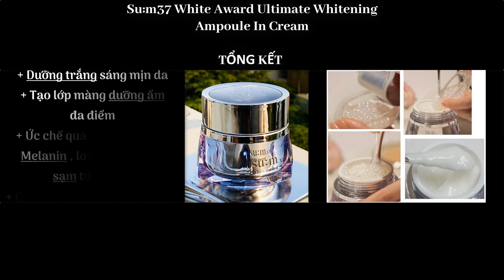Kem dưỡng Su:m37 White Award Ultimate Whitening Ampoule in Cream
Kem dưỡng su:m37 White Award Ultimate Whitening Ampoule In Cream, một khái niệm mới của công nghệ dưỡng trắng với công thức độc đáo kết hợp giữa kem dưỡng Ultimate Whitening Cream với viên nang Ultimate Whitening Ampoule Capsule. Đây là dòng sản phẩm có hàm lượng protein ngọc trai lên men MicroTM cao nhất và hiệu năng nhất cho sắc da sáng hơn và săn chắc.
Xem thêm thông tin sản phẩm và đặt mua tại đây